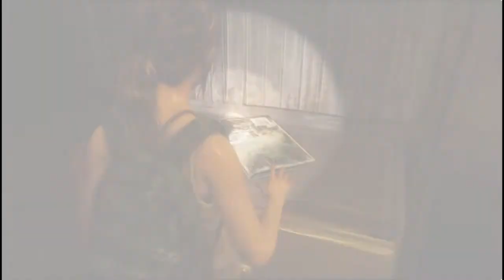The Last of Us Left Behind |Tribute | Music video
Categoria
Film e animazione
Licenza